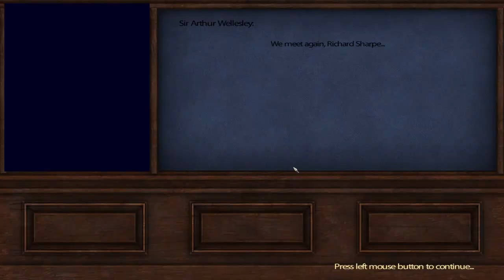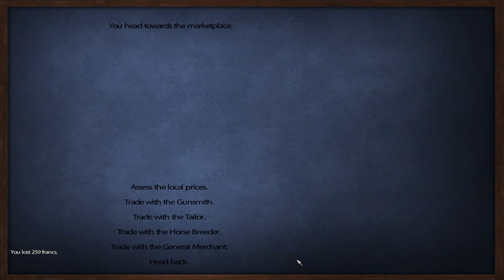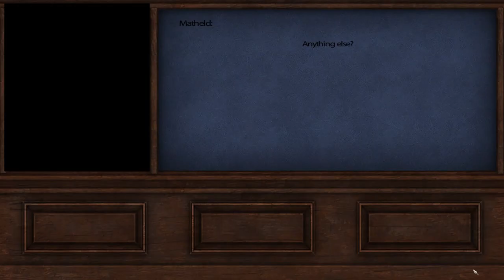Let's Play Mount&Blade: L'aigle (Sharpe's Rifles) Episode 27: "Sharpe's Eye"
In this episode we continue to harass the french and I pull of some good shots

I am not the creator of the character "Richard Sharpe" this series is a Homage to the "Sharpe's" Book series written by Bernard Cornwell as well as the "Sharpe" TV series